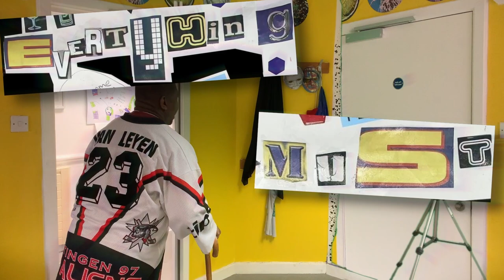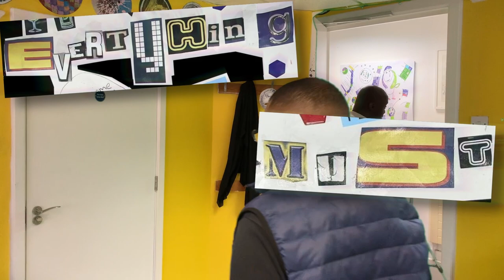EVERYTHING MUST GO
come to the show at the horse hospital on the 13th May 2023

OLD DRAWINGS - MUST GO
OLD PAINTINGS - MUST GO
PAINTBRUSHES - MUST GO
BROKEN PENCILS - MUST GO

THE CUPBOARDS - MUST GO
YOUR FLIP-FLOPS - MUST GO
THE RADIO - MUST GO
EVERYTHING HAS GONE

drums - eddy
bass - duane
vocals - labake